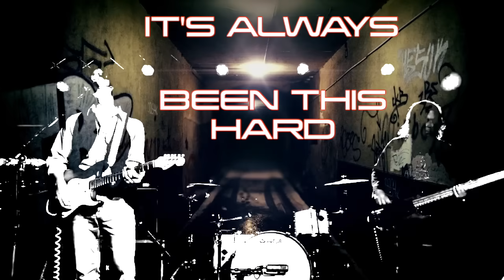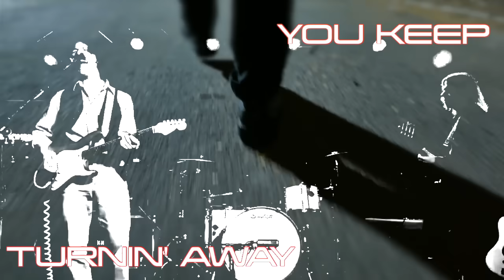Davy Knowles - Around Here (Official Lyric Video)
New Single Available Now!

Look out for "The Invisible Man" Album Coming November 8